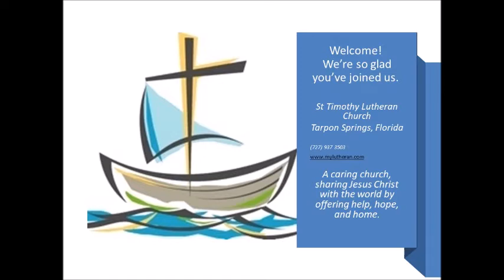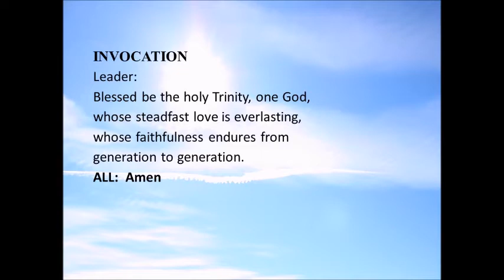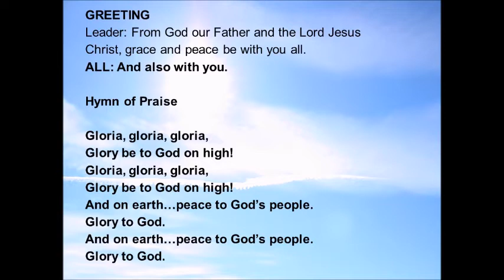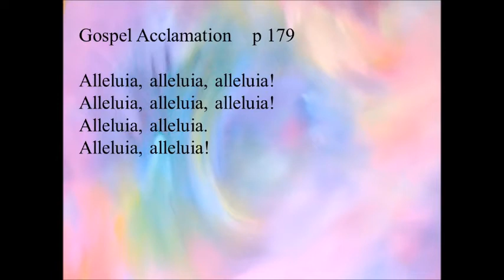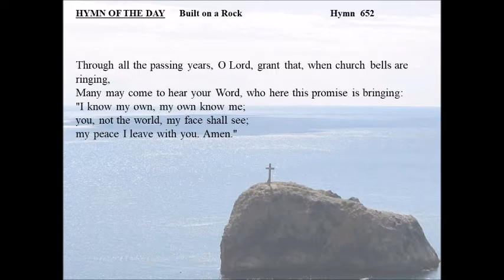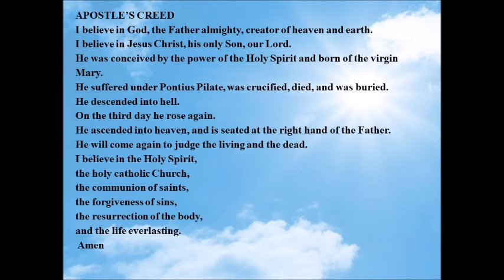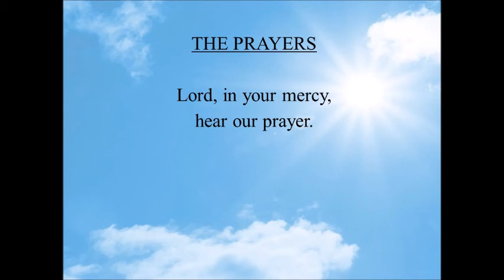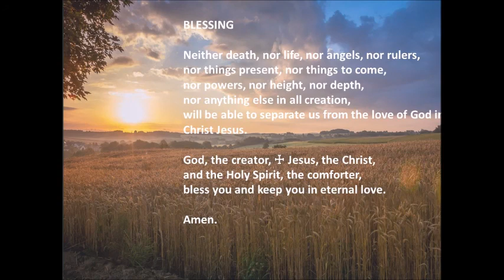12th Sunday after Pentecost August 23 2020